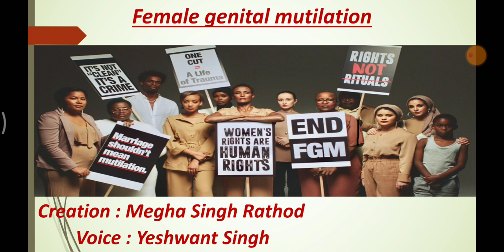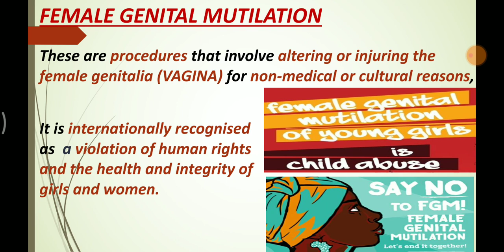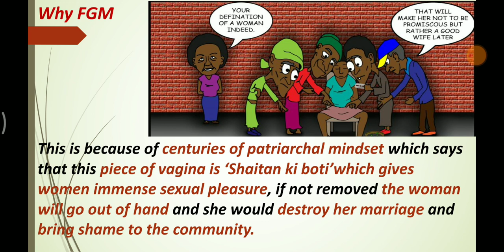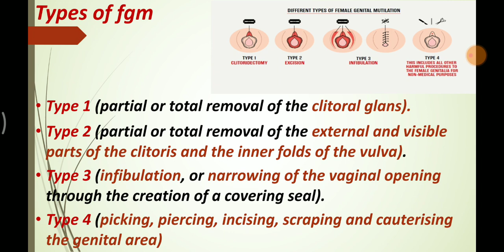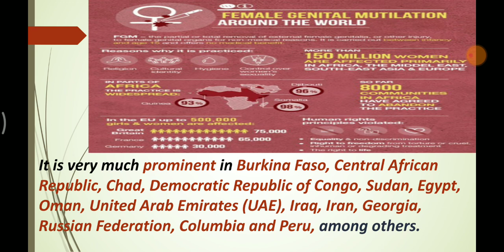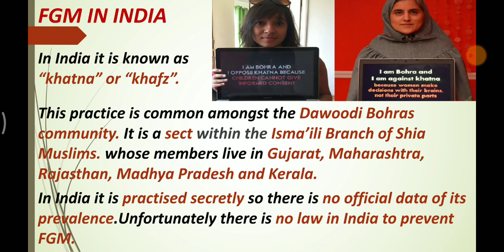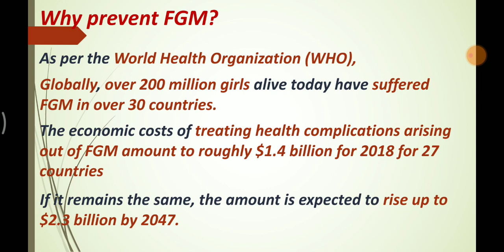THE EVIL OF FEMALE GENITAL MUTILATION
Female genital mutilation is a social crime committed against women and girls around the globe in almost 30 countries, where it is very much prominent and sparsely in India,Pakistan, Afghanistan ,Bangladesh ,Malaysia and so on.

Globally there are 200 million women known who have been victims of this social and horrific tradition which warrants the mutilation of female genital (vagina). It causes physical and psychological to the victims. It causes the infection of HIV and other sexually transmitted diseases. This is done by non medical Persons.

WHO says that if it is done by even doctor still it's very unsafe and the victim will be open to the infections at any point of time in future.

No religion that is Christian or Muslim ot any religion available in the world endorse FGM. But it is practised mostly among the Muslim community around the globe. This is just a local tradition which doesn't have any root in religion.

This video is available in Hindi also please see the link given below: